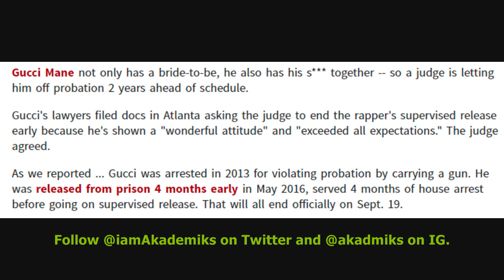Gucci Mane Gets his Parole Ended Two Years Early. He'll be Off Parole on September 19th.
DJ Akademiks Speaks on Gucci Mane getting his Parole Ended Two Years Early. He'll be Off Parole on September 19th.